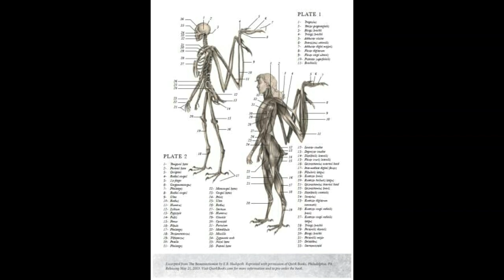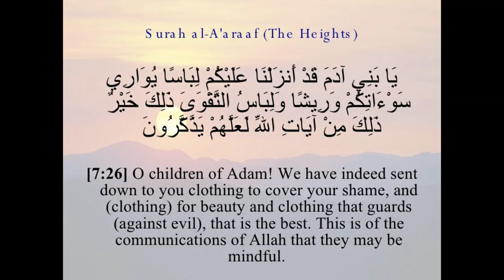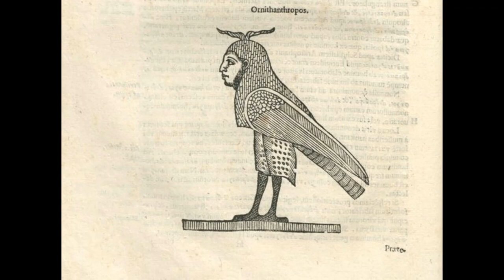REAL ANGENS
UFO
OVNI
PARANORMAL
ياءجوج و ماجوج
العلوم المحرمة
السر العظيم .السفر عبر الزمن
الملائكة
الروح
النفس
الجن
الجان
الكائنات الفضائية
المخلوقات الفضائية و السماوية
الصحون الطائرة
الاطباق الطائرة
الخالدين
ابليس
الشياطين
الحيونات الغريبة
الكائنات الغريبة
الوحوش
العمالقة
 الاقزام
الجنيات
الحية
التاريخ الهجري الحقيقي
القدور الراسيات
المستنسخون
التهجين
التخفي
شعاع الموت
حرب النجوم في القران
الساعة
حقيقية القمر
السيارات
 الاشغال اليدوية